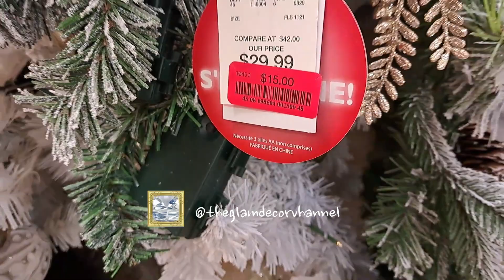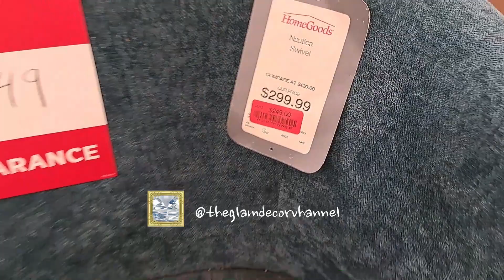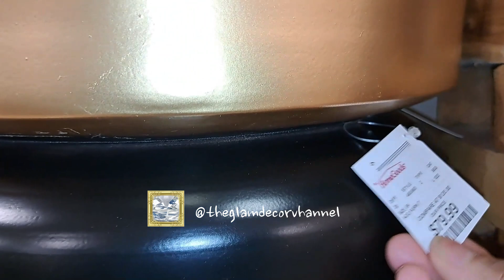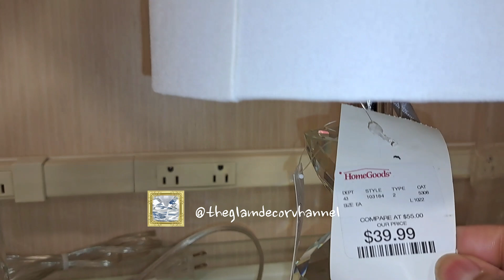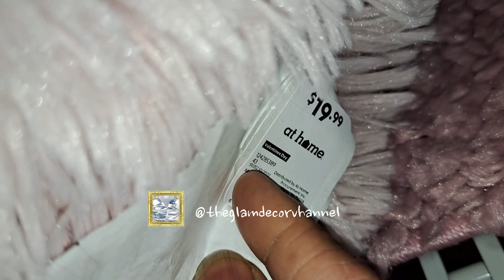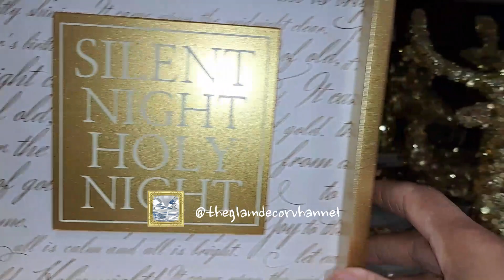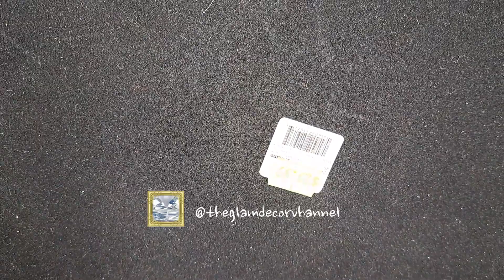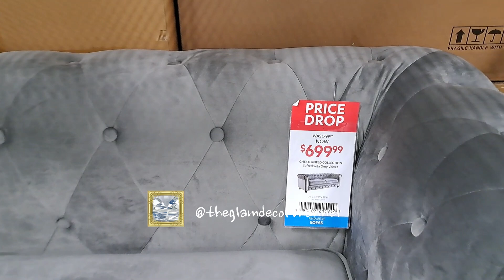Shop with me | Let's go to the At home Store and Home Goods | The Glam Décor Channel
Come along with me another shopwithme trip to shop and browse for glamhomedecor homedecor, Christmas clearance items and furnishings. This time we will visit our favorite athome and homegoods stores!
If this is your first time here welcome to theglamdecorchannel !
On this channel you will find all things glamdecor!